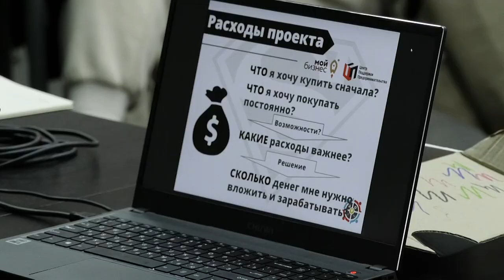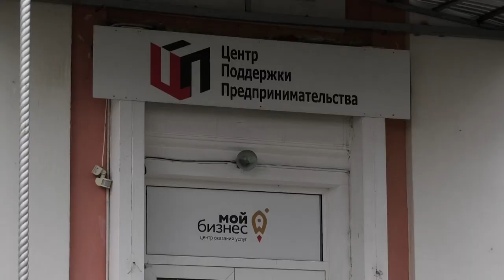Около 40 бизнесменов Сарова включились в бизнес-акселератор в Центре поддержки предпринимательства